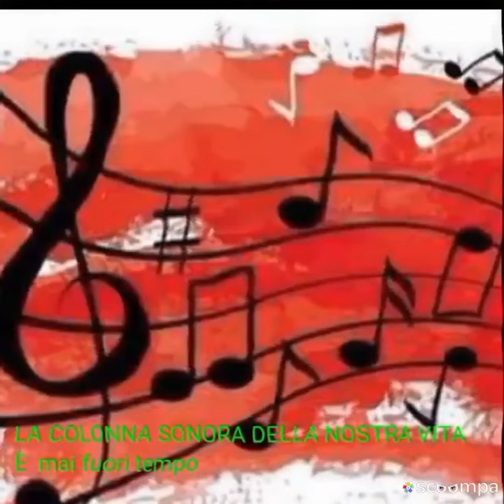La musica è poesia perché il suo fine ultimo è esprimere sentimenti.❤️🎶🎵